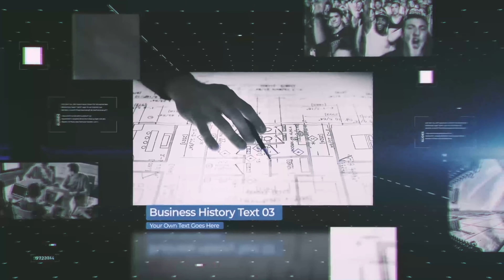Epic Business History | After Effects Project Files - Videohive template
Project Features HD 1920 ×1080, 29.97FPS Duration: 00:59 12 Placeholders for medias and texts Modular structure Control panel included, color change easily You can use photos or videos After Effects CS6 and higher No plugins needed Video tutorial included Images used in the preview video not included Music not included, you can get it HERE Free fonts links included